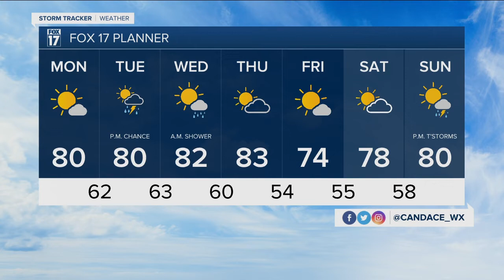Monday Midday Forecast 8.31.20